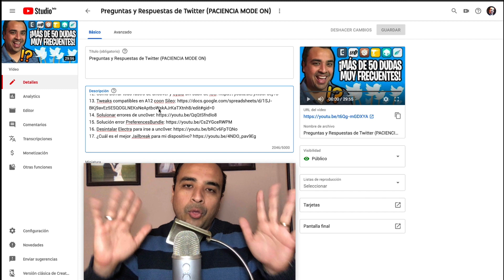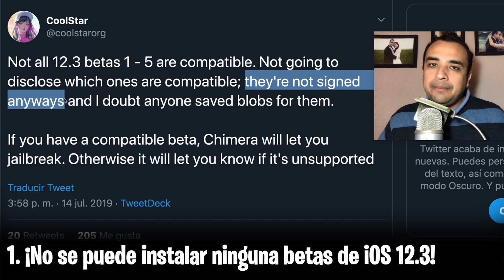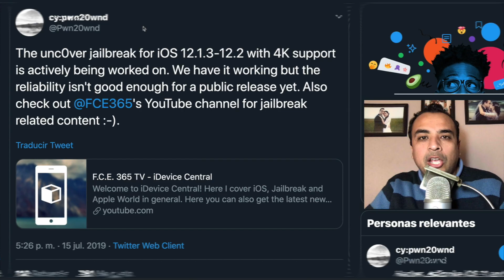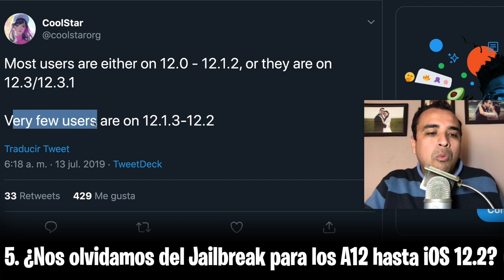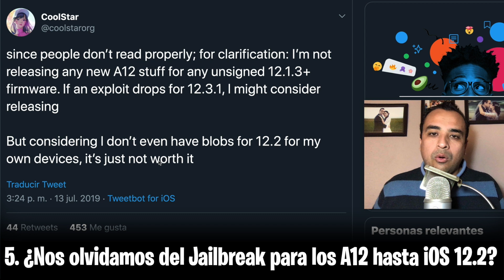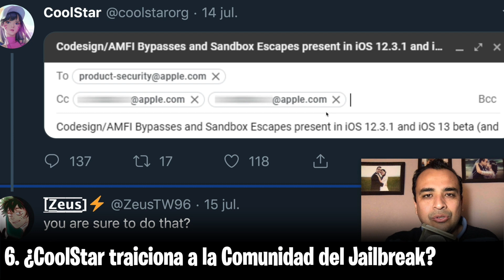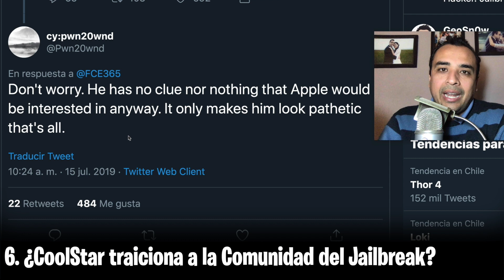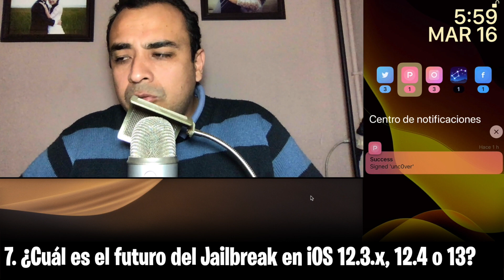NOTICIAS 🔥 ¿Adiós al Jailbreak de iOS 12.2 y 12.3? - unc0ver 📲 A7 y A8 hasta iOS 12.2